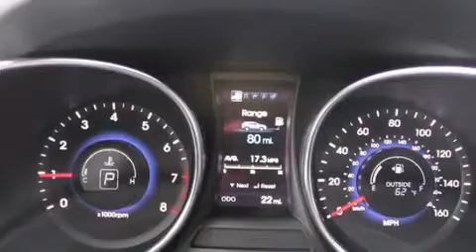2014 Hyundai Santa Fe Puyallup WA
We've been honored to serve the Puyallup WA area , we promise that your experience at our dealership will exceed your expectations ! Year : 2014 Make : Hyundai Model : Santa Fe Engine : 2.0L 4Cyl Trans . : Automatic Exterior : Mineral Gray Miles : 25 Interior : Gray Stock : 226321 Larson Auto Group 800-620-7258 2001 N Meridian Puyallup , WA 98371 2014 Hyundai Santa Fe Puyallup WA